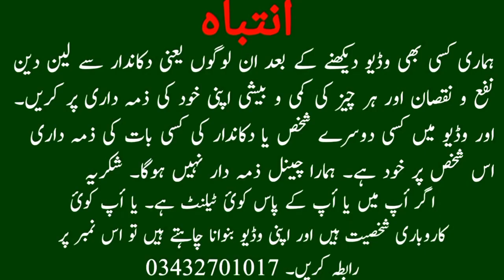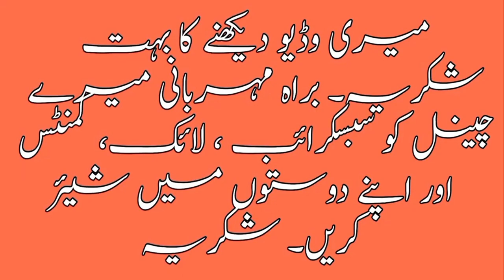Parrot chicks | lalukhet birds market 2023 latest update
Hi,  Friends I am Muhammad Ahsan and my channel name is Wow Enjoy Party.  I am exploring Pets and Animals, Vlog.
wow
parrots
parrot chicks
baby parrot
wow enjoy party birds
parrot
budgies
lovebirds
aviary
java sparrow
australian zebra finch
cockatiel
budgerigar
breeding pair
birds
finches
budgies
wildlife
australian parrots
pets
sunday video
jaal
exotic birds
Exotic And Rare Birds
beautiful parrot
lalukhet bird market
sunday birds market
birds jaal
bird videos
birds market lalukhet
birds market
birds lover
birds market karachi
beautiful birds
exotic
market se braherast jaal rate